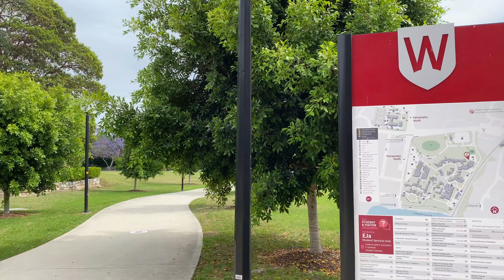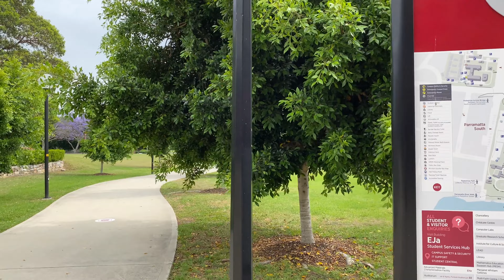🇦🇺 Western Sydney University in South Parramatta / Spring October 2021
Filmed on 29th Oct 2021
Time started around 10:00am